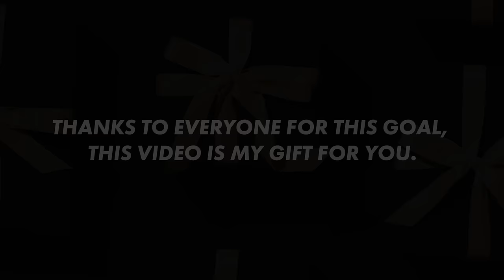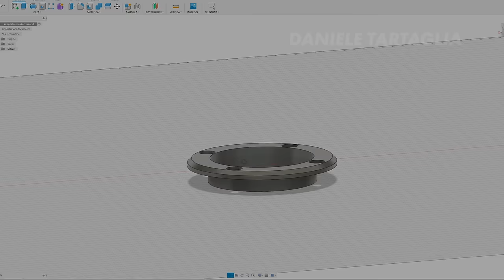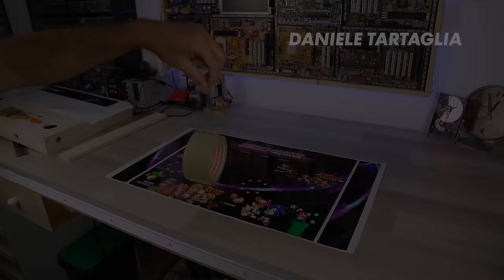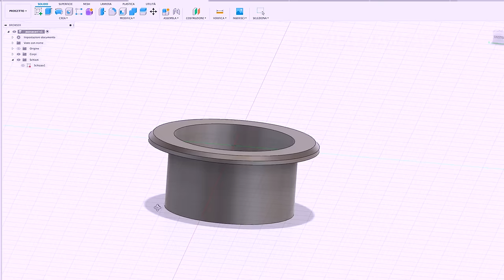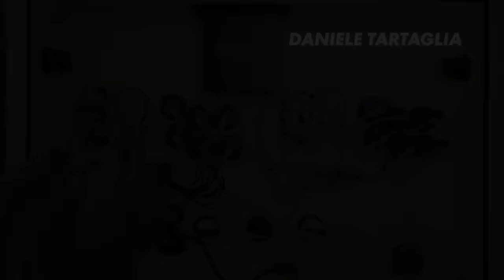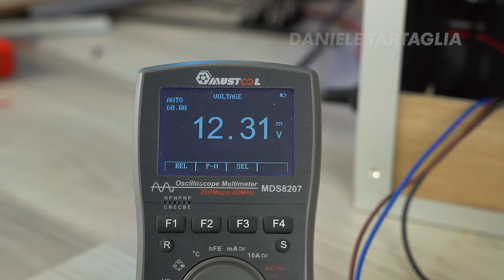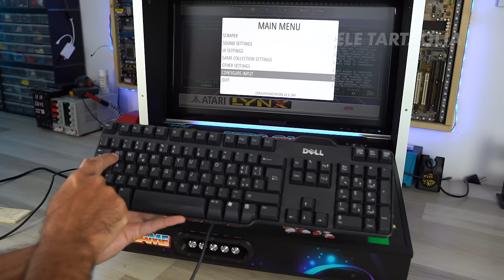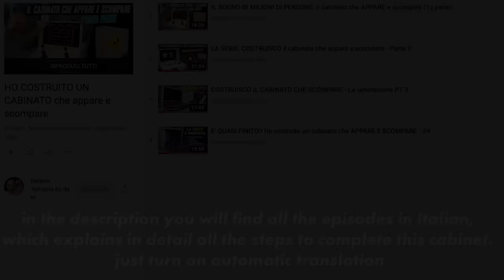INCREDIBLE!! I put a ARCADE ROOM inside a shoe cabinet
COMPONENTS USED TO BUILD THIS ARCADE CABINET:
🛒 Rotative Encoder 600
🛒 JOYSTIC CONTROLLER ARCADE
🛒 ARDUINO MICRO (for encoder)
🛒 IEC PLUG 230V Light switch
🛒 USB PANEL
🛒 POWER AMPLIFIER 2 CHANNEL 50W
🛒 SPEAKER 4ohm 15W
🛒 RETRO CONSOLE (alternative to Raspberry)
🛒 POWER SUPPLY 12 VOLT (Light button and led rgb)